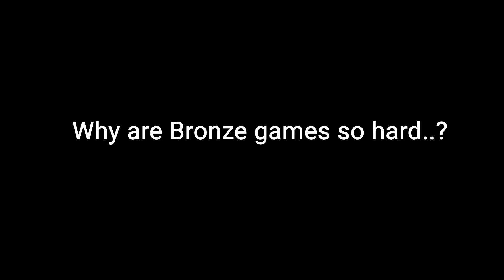If you cant beat them, join them.